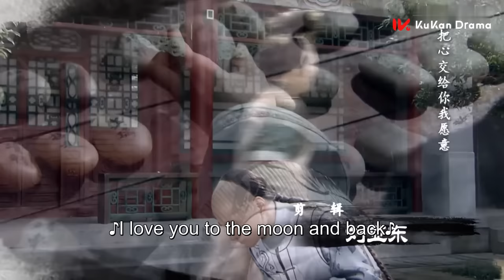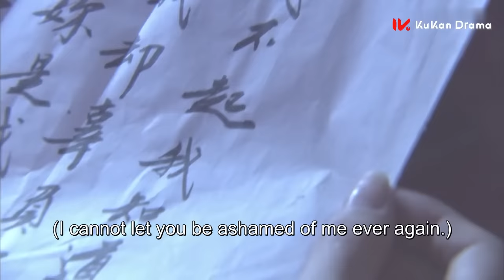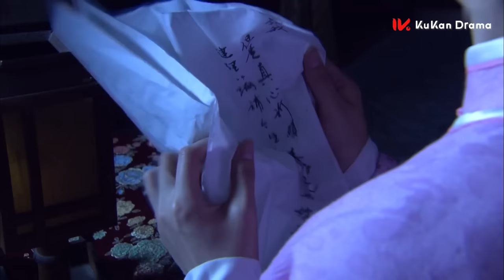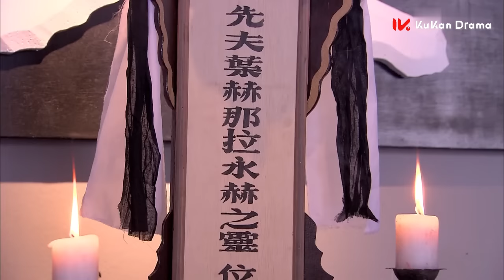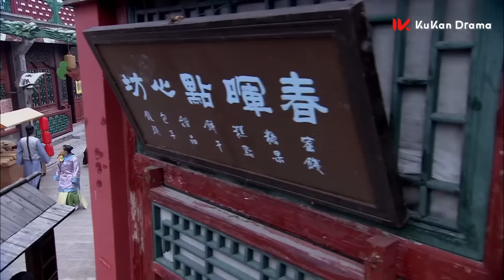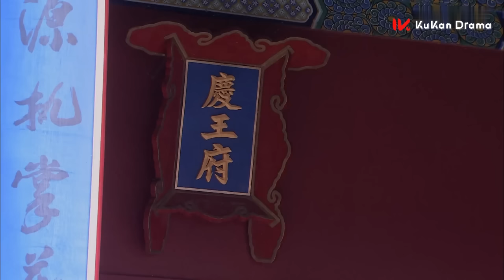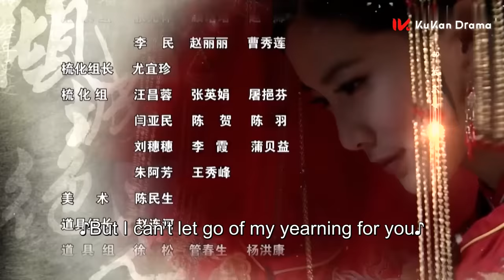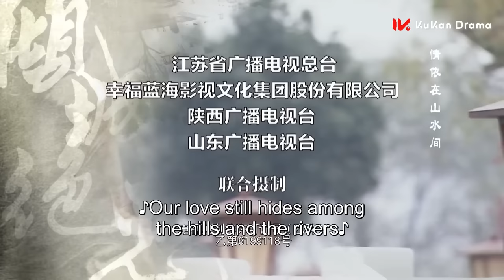《傾城絕戀 Desperate Love》EP33：冷宮佳人虐戀高冷王爺 | 李晟《新還珠格格》、何晟銘《宮鎖心玉》| KUKAN Drama